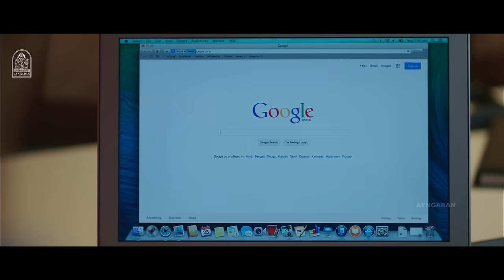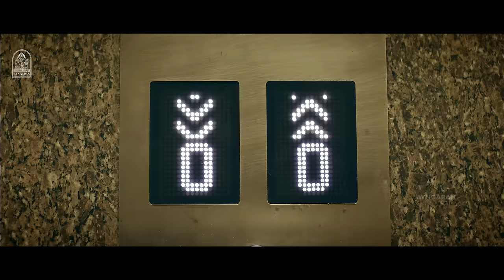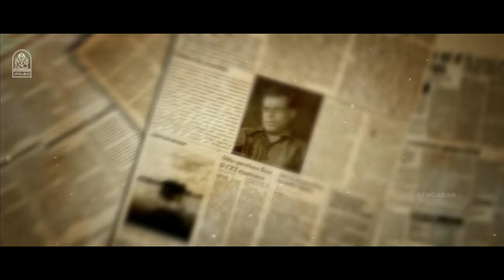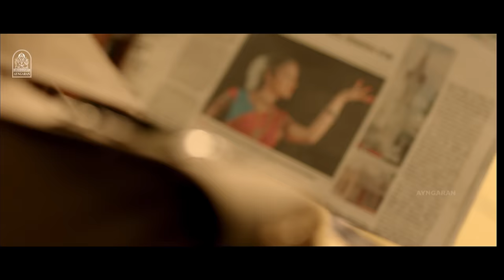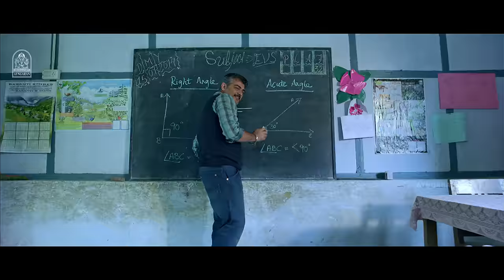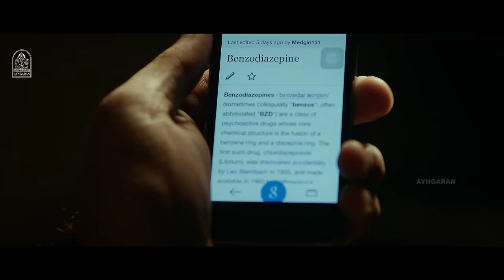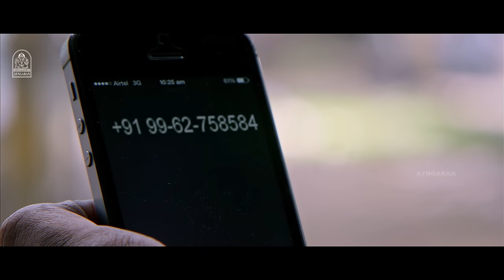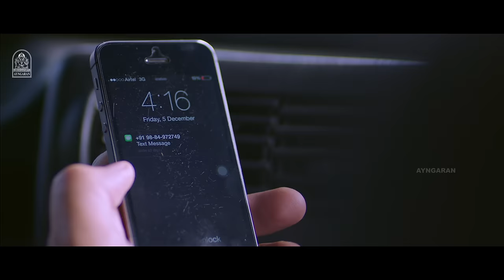Yennai Arindhal 4K Full Movie என்னை அறிந்தால் | Ajith Trisha | Arun Vijay Anushka Harris jayaraj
Watch & Enjoy Blockbuster Hit 4K Full Movie Yennai Arindhaal | Yennai Arindhaal songs | Yennai Arindhaal full movie scenes | Yennai Arindhaal video songs | Yennai Arindhaal mass scenes | Ajith mass scenes | Arun Vijay | Yennai Arindhaal is a Tamil crime-drama film co-written and directed by Gautham Menon, and produced by A. M. Rathnam. Yennai Arindhaal stars Ajith Kumar, Arun Vijay, Trisha Krishnan, Anushka Shetty, Parvathy Nair and Vivek. Yennai Arindhaal soundtrack album and background score for the film was composed by Harris Jayaraj. Yennai Arindhaal was edited by Anthony while Dan Macarthur handled the cinematography. Yennai Arindhaal's story follows the journey of man named Sathyadev, from the age of 13 till the age of 38. Gautham Menon described Yennai Arindhaal as the third in his franchise of police films after Kaakha Kaakha and Vettaiyaadu Vilaiyaadu, and the last of the trilogy. He also described Ajith's character Sathyadev as an "extension" of the protagonists in the first two films

Directed : Gautham Vasudev Menon

Produced : A. M. Rathnam (Presenter), S. Aishwarya

Screenplay : Gautham Vasudev Menon

Additional Screenplay :  Sridhar Raghavan, Thiagarajan Kumararaja

Story  : Gautham Vasudev Menon

Starring : Ajith Kumar, Arun Vijay, Trisha Krishnan, Anushka Shetty

Cinematography Dan Macarthur

Edited : Anthony

Production
company   :  Shri Sai Raam Creations